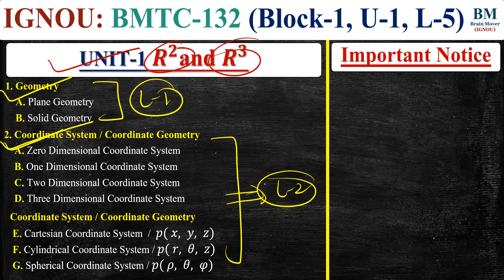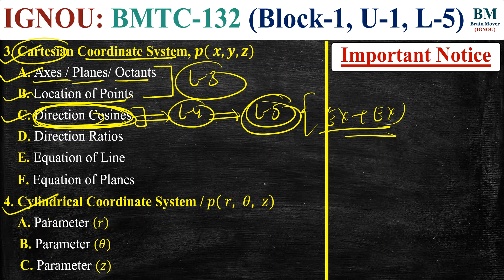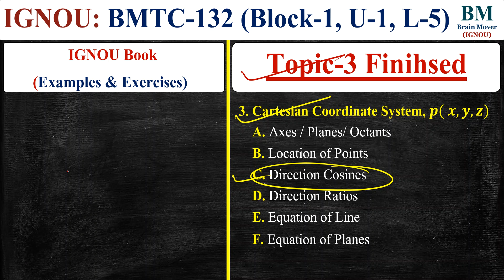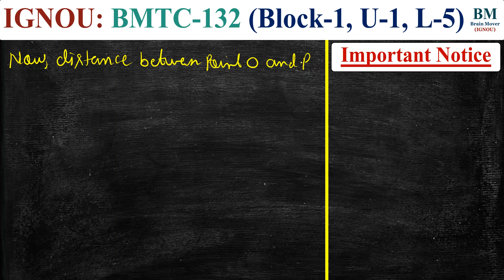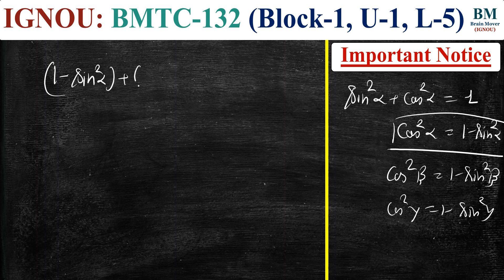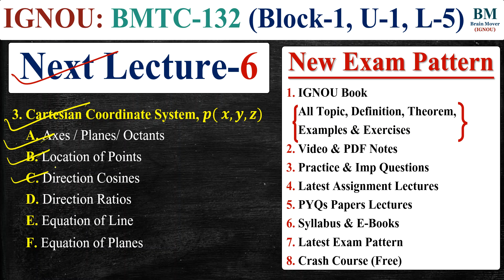BMTC 132 Lecture || Unit-1 Lec-5 (Examples & Exercise of L-4)|| June / Dec 2023 Exam || IGNOU.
Join BMTC 132 Full Course For June / Dec 2023 Exam :- (Check Website For All Details)

1. IGNOU Book (Theory, Definition Derivation, SQAs, Terminal Questions)
2. Lecture (Video) & PDF Notes
3. Important Questions Solution
4. Practice Questions Solution
4. Solved Assignment (Lectures)
5. Previous Year Questions Papers Solution (Lectures)
6. Latest Syllabus & E-Book
7. Latest Exam Pattern
8. Crash Course (Free)

BMTC 131
BMTC 131 Lecture (Theory, Definition Theorem, Examples & Exercises)
BMTC 131 Videos
BMTC 131 Notes
BMTC 131 Important Questions Solution
BMTC 131 Solved Important Questions
BMTC 131 Assignment Solutions
BMTC 131 Solved Assignment
BMTC 131 Previous Year Questions Papers Solutions
BMTC 131 Solved Previous Year Questions Papers
BMTC 131 Practice Questions Solution
BMTC 131 Important Topics
BMTC 131 Syllabus & E-Books
BMTC 131 Exam Pattern (Latest)
BMTC 131 Crash Course (All Topics, Imp Questions & PYQs)
BMTC 131 Calculus

BMTC 132
BMTC 132 Lecture (Theory, Definition Theorem, Examples & Exercises)
BMTC 132 Videos
BMTC 132 Notes
BMTC 132 Important Questions Solution
BMTC 132 Solved Important Questions
BMTC 132 Assignment Solutions
BMTC 132 Solved Assignment
BMTC 132 Previous Year Questions Papers Solutions
BMTC 132 Solved Previous Year Questions Papers
BMTC 132 Practice Questions Solution
BMTC 132 Important Topics
BMTC 132 Syllabus & E-Books
BMTC 132 Exam Pattern (Latest)
BMTC 132 Crash Course (All Topics, Imp Questions & PYQs)

BMTC 133
BMTC 133 Lecture (Theory, Definition Theorem, Examples & Exercises)
BMTC 133 Videos
BMTC 133 Notes
BMTC 133 Important Questions Solution
BMTC 133 Solved Important Questions
BMTC 133 Assignment Solutions
BMTC 133 Solved Assignment
BMTC 133 Previous Year Questions Papers Solutions
BMTC 133 Solved Previous Year Questions Papers
BMTC 133 Practice Questions Solution
BMTC 133 Important Topics
BMTC 133 Syllabus & E-Books
BMTC 133 Exam Pattern (Latest)
BMTC 133 Crash Course (All Topics, Imp Questions & PYQs)

BMTC 134
BMTC 134 Lecture (Theory, Definition Theorem, Examples & Exercises)
BMTC 134 Videos
BMTC 134 Notes
BMTC 134 Important Questions Solution
BMTC 134 Solved Important Questions
BMTC 134 Assignment Solutions
BMTC 134 Solved Assignment
BMTC 134 Previous Year Questions Papers Solutions
BMTC 134 Solved Previous Year Questions Papers
BMTC 134 Practice Questions Solution
BMTC 134 Important Topics
BMTC 134 Syllabus & E-Books
BMTC 134 Exam Pattern (Latest)
BMTC 134 Crash Course (All Topics, Imp Questions & PYQs)
BMTC 134 Abstract Algebra

BMTE 141
BMTE 141 Lecture (Theory, Definition Theorem, Examples & Exercises)
BMTE 141 Videos
BMTE 141 Notes
BMTE 141 Important Questions Solution
BMTE 141 Solved Important Questions
BMTE 141 Assignment Solutions
BMTE 141 Solved Assignment
BMTE 141 Previous Year Questions Papers Solutions
BMTE 141 Solved Previous Year Questions Papers
BMTE 141 Practice Questions Solution
BMTE 141 Important Topics
BMTE 141 Syllabus & E-Books
BMTE 141 Exam Pattern (Latest)
BMTE 141 Crash Course (All Topics, Imp Questions & PYQs)
BMTE 141 Linear Algebra

BMTE 144
BMTE 144 Lecture (Theory, Definition Theorem, Examples & Exercises)
BMTE 144 Videos
BMTE 144 Notes
BMTE 144 Important Questions Solution
BMTE 144 Solved Important Questions
BMTE 144 Assignment Solutions
BMTE 144 Solved Assignment
BMTE 144 Previous Year Questions Papers Solutions
BMTE 144 Solved Previous Year Questions Papers
BMTE 144 Practice Questions Solution
BMTE 144 Important Topics
BMTE 144 Syllabus & E-Books
BMTE 144 Exam Pattern (Latest)
BMTE 144 Crash Course (All Topics, Imp Questions & PYQs)
BMTE 144 Numerical Analysis